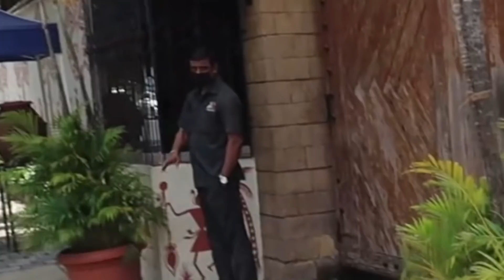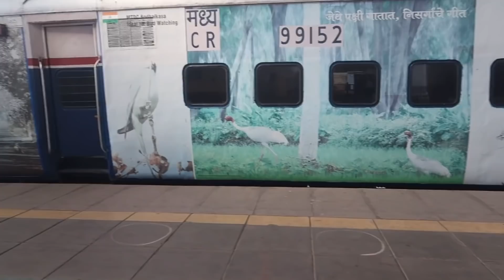We Saw Aamir Khan in his House 🤩 **DREAM CAME TRUE**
Jai Guruji 🕉